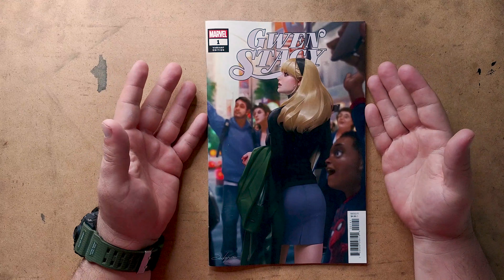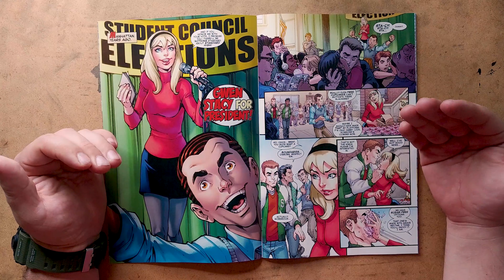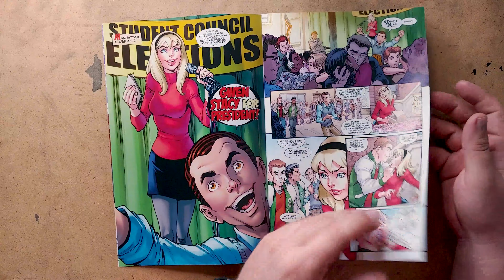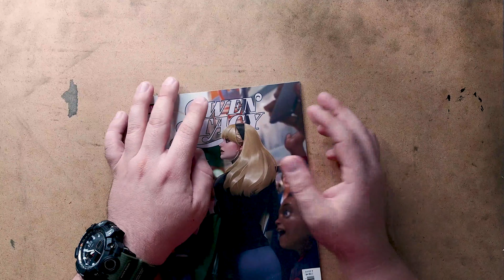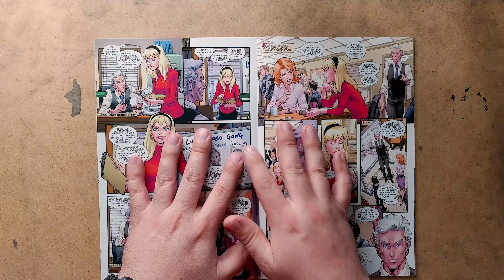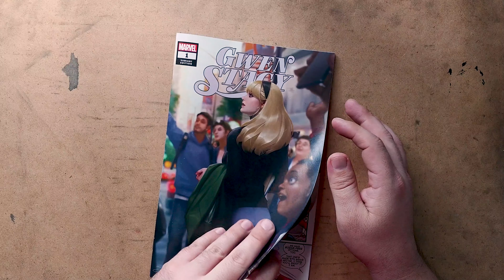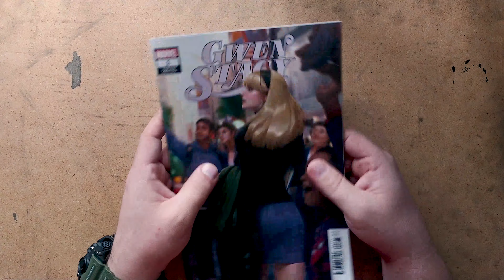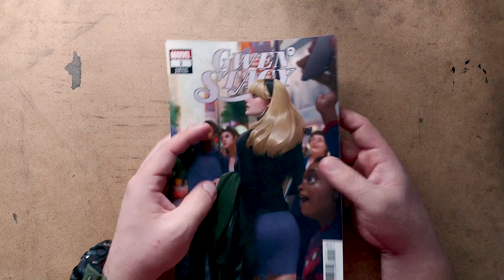New GWEN STACY #1 is great CLASSIC MARVEL Comics! Review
New GWEN STACY #1 is great CLASSIC MARVEL Comics!

The new Gwen Stacy comic #1 is a great comic. It is a classic story with no woke agenda attached to it. Definitely a must read and people seem to be sleeping on it!
Writer: Christos Gage
Artist: Todd Nauck
Colorist: Rachelle Rosenberg
Letterer: VC's Joe Caramagna

Art Instagram at @ChaseDiamondArt
Twitter at @chasejohnson86

Sub 45